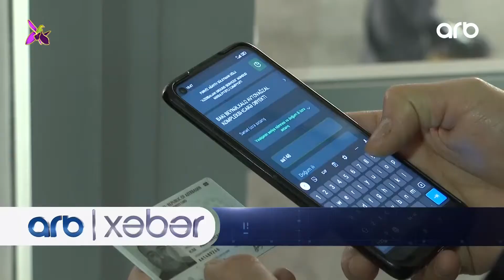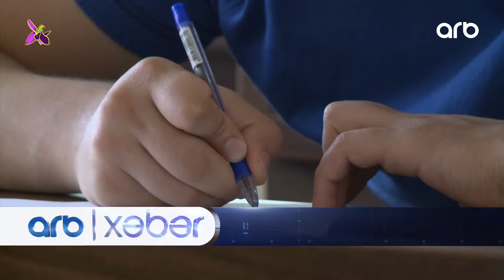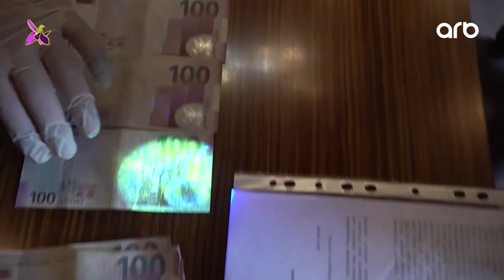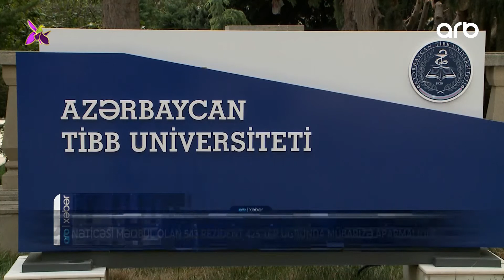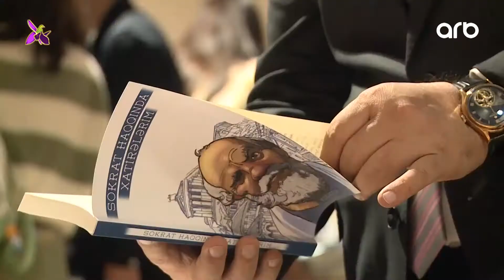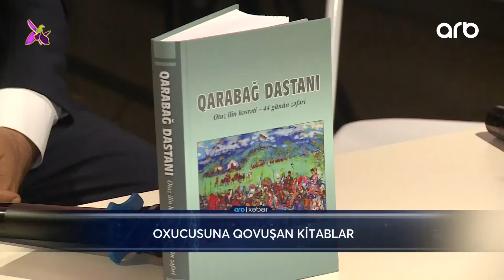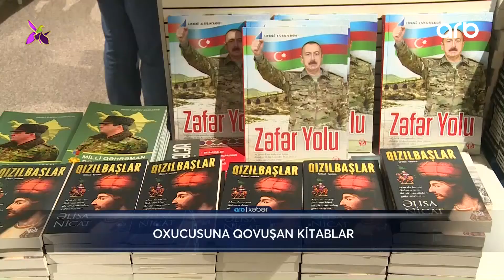ARB Xəbər (01.10.21) - Tam hissə